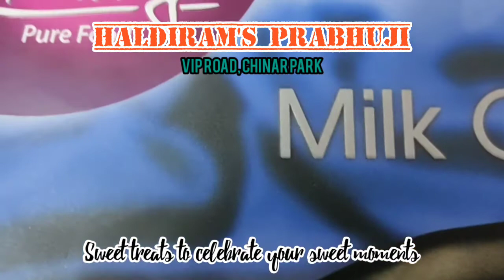Haldiram's prabhuji Milk Cake- 350 Grms at Rs. 290 | Swiggy | Online Order | Unpacking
This immensely popular dessert from Uttar Pradesh and Haryana is a perfect gift for your loved ones and guests and is sure to bring more richness to your Holi, Diwali and Navratri celebrations. It’s so creamy and delicious that no one can stop at just one.

Ingredient Milk, Sugar, Clarified Butter, Cashew, Pista and Cardamom